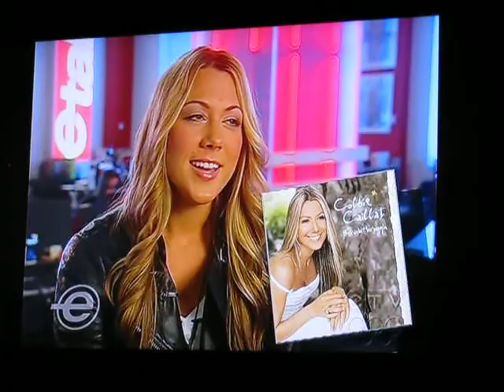Colbie Calliat on Etalk